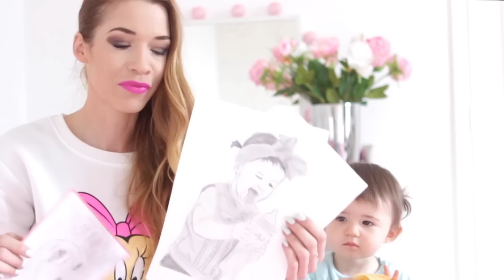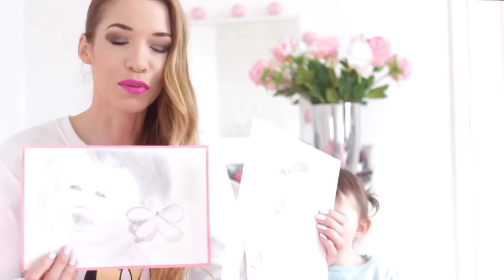❥ 56 - [ BLABLA & PRODUITS FINIS ] : ⚡️ MAMAN & BEBE ⚡️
♡ Les Produits Mentionnés dans cette Vidéo ♡ :
A venir...

♡ Si vous voulez me contacter à des fins professionnelles uniquement

♡ Notre boite postale ♡ :
(C’est une boite postale qui nous redistribue les courriers et colis, je préfère préciser que ce n’est pas notre adresse)

Roxanne & Mila
4, allée Paul Codos, 02500, Hirson, France

♡ Infos générales ♡ :

J’ai 31 ans, je porte un pull de chez Aliexpress.
Pour filmer j’utilise un Canon EOS 60D
Je monte mes vidéos sur Adobe Première et Imovie.